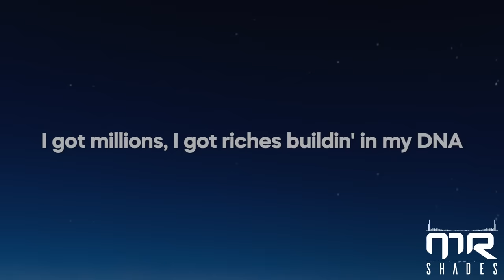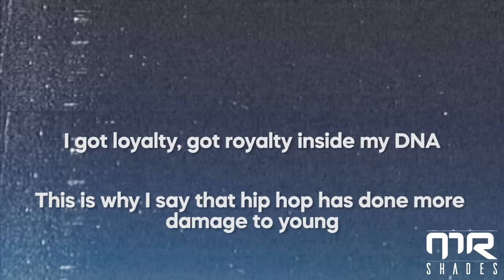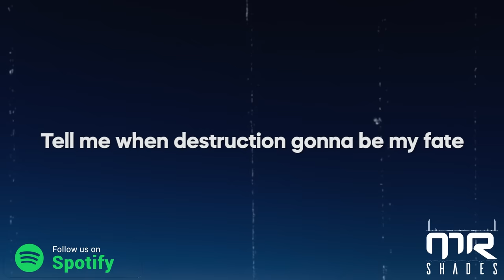Kendrick Lamar - DNA (Lyrics)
picture : unsplash